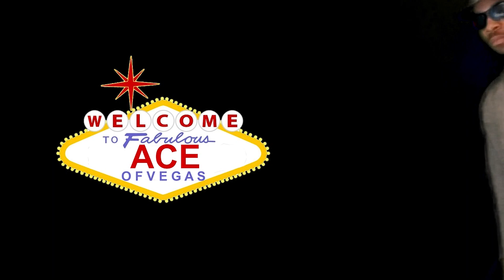Bellagio Fountains Christmas 2019 Sleigh Ride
Bellagio Fountains Winter 2019

Sleigh Ride is a classic Christmas Pop Song by Leroy Anderson. Popularized by the Ronettes in 1963, it became an instant Christmas Classic. The Bellagio Fountains, run by MGM Resorts International, is another Classic Free Vegas show that attracts tourists far and wide. The Fountains of Bellagio is a vast, choreographed water feature with performances set to light and music. (See musical fountain.) The performances take place in front of the Bellagio hotel and are visible from numerous vantage points on the Las Vegas Strip, both from the street and neighboring structures. The show takes place every 30 minutes in the afternoons and early evenings, and every 15 minutes from 8 pm to midnight. Two minutes before a water show starts, the nozzles begin to break the water surface and the lights illuminating the hotel tower turn to a purple hue (usually), or red-white-and-blue for certain music.